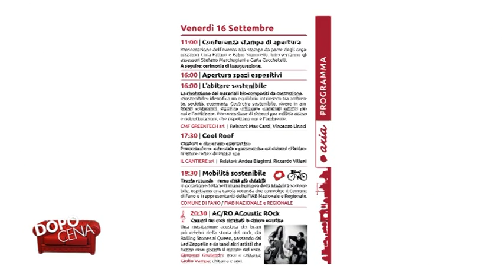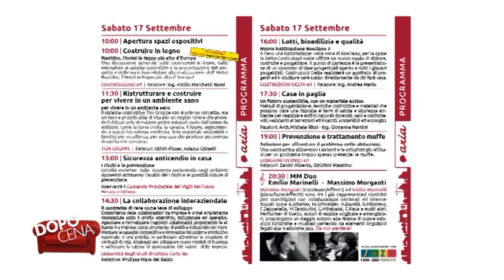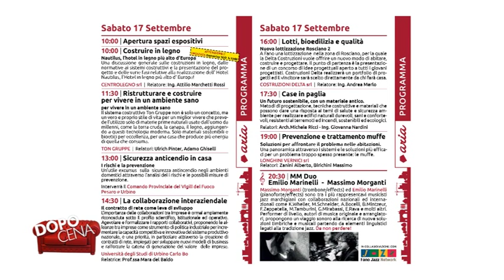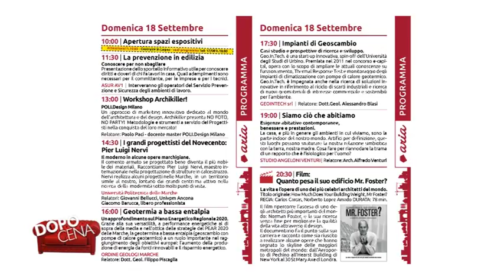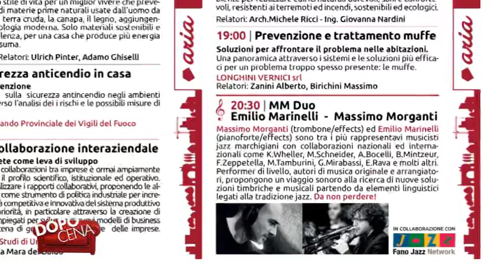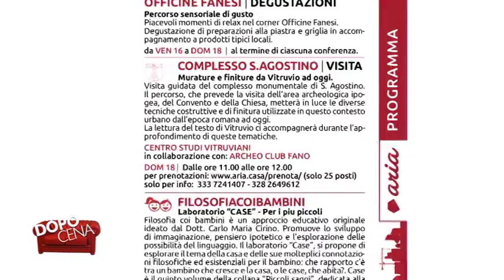Dopo Cena - Aria, l'evento dedicato alla tua casa